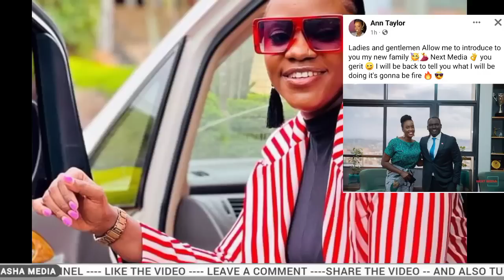Emotooka za museveni bafiliddewo Bambi😭/speaker Anitah among ayogedde amanya gabagala okumutta😳😮😮